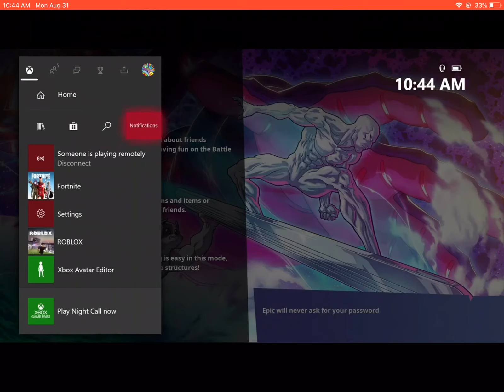August 31, 2020